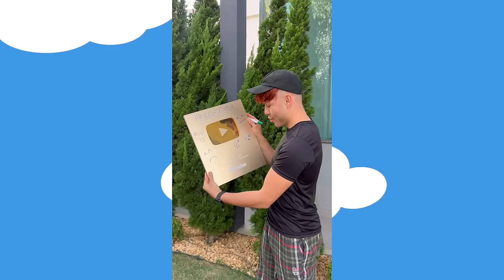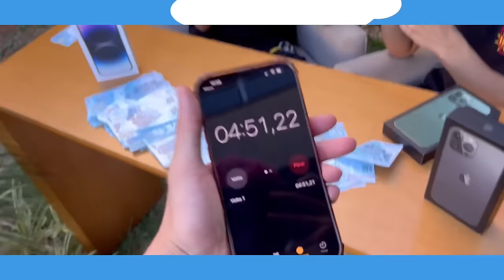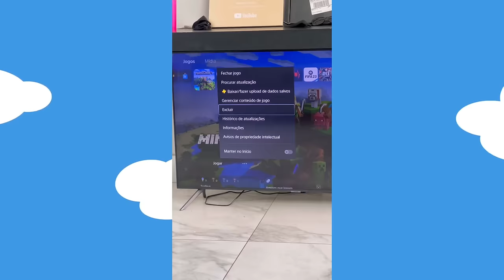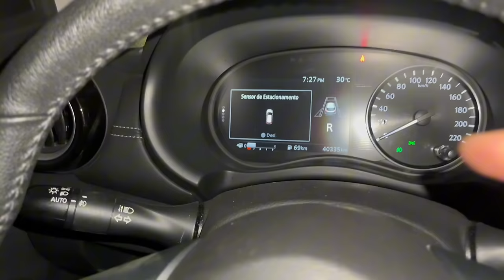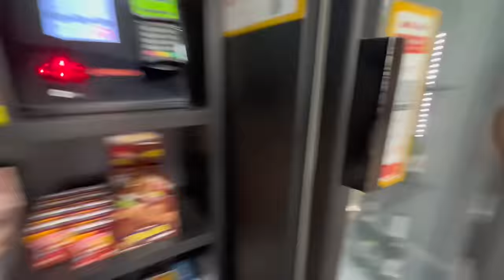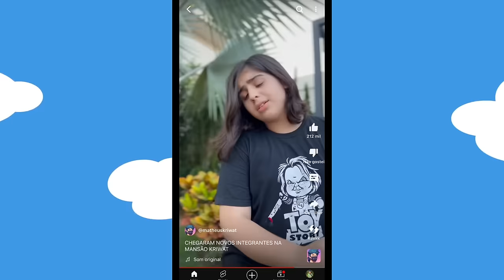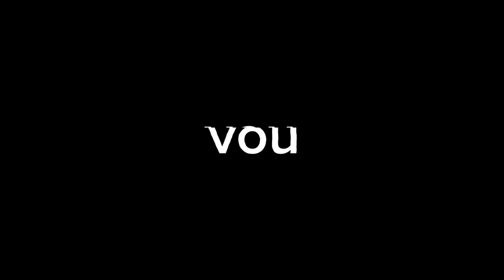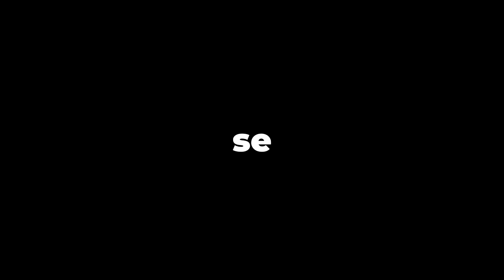SHORTS MAIS ENGRAÇADOS DO MATHEUS KRIWAT E DA ALCATEIA!